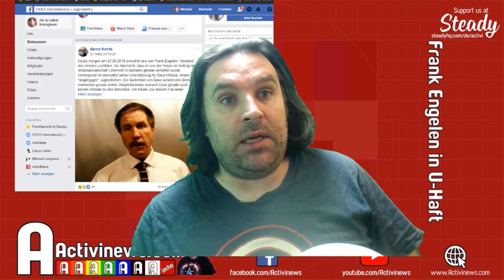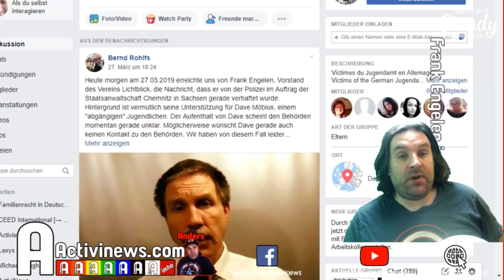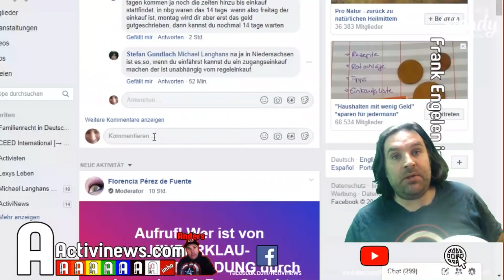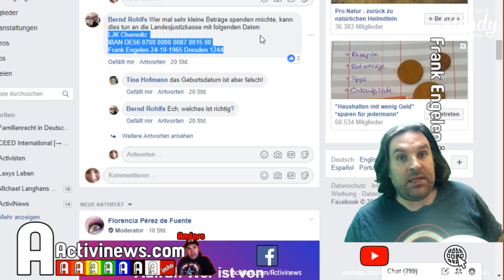Frank Engelen in U-Haft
Frank Engelen, den ich ja schon mehrfach kritisiert hatte, sitzt in U-Haft. Es soll mit dem Fall Möbius zusammenhängen. Meine Einschätzung erhaltet Ihr hier in diesem Video...

Euer Michael Langhans mit Team